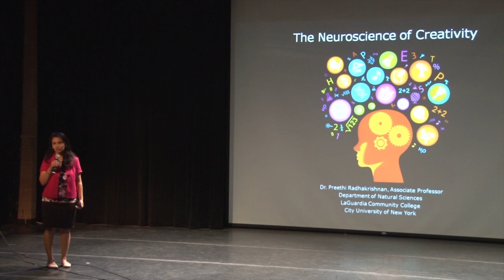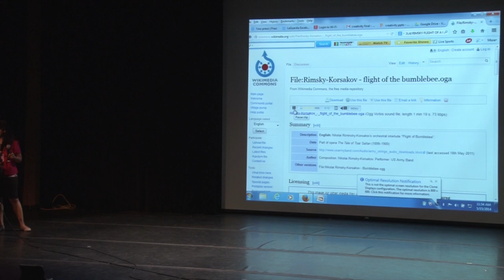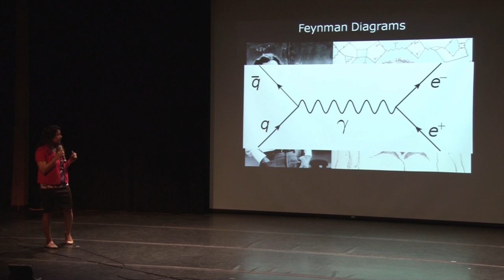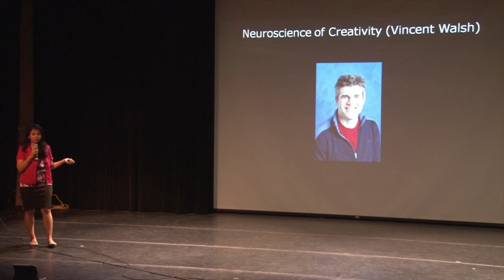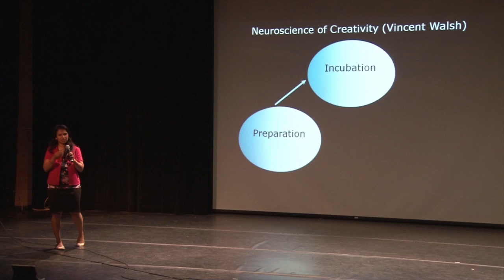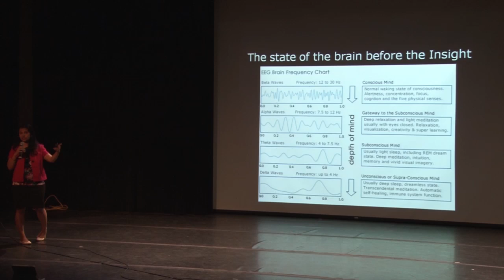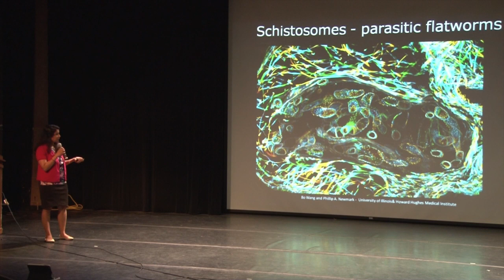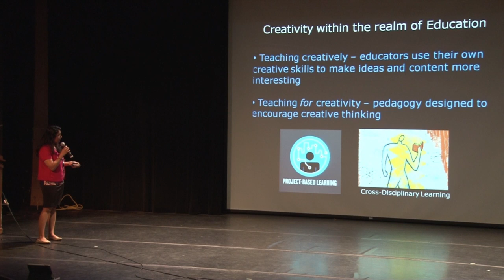Preethi Radhakrishnan -The Neuroscience of Creativity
Preethi Radhakrishnan, Associate Professor of Biology at LaGuardia Community College presents  "The Neuroscience of Creativity"